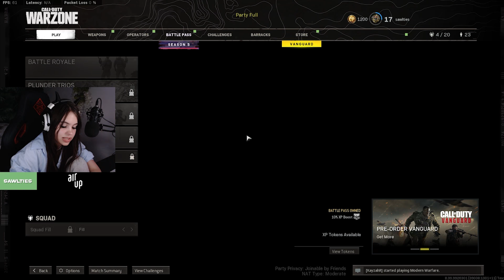KILLREKORD SCHON WIEDER GEBROCHEN !? Ft. Yonca, Haptic & Fantou!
Mit dabei: @Yxnca1 @hapticrush @Fantou